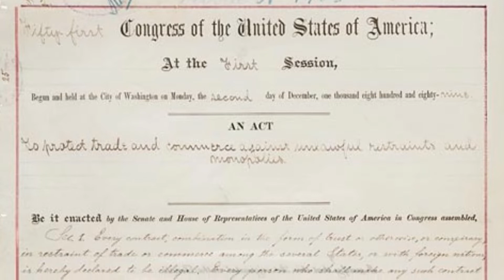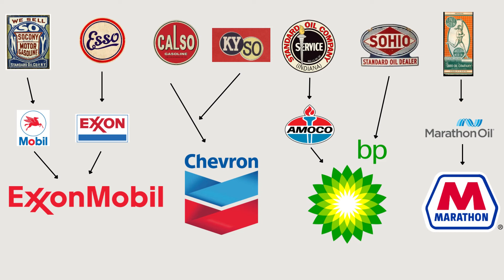The History of Standard Oil [Energy History]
This is the story of how Standard Oil, a United States oil company, became the start of some of the largest companies in the world today. The companies that grew from Standard Oil currently have a combined market cap of over $950 Billion.
Standard Oil's history goes back to 1863, When John D. Rockefeller and two other businessmen started an oil refining business in Cleveland, Ohio. However, it wasn't until 1870 that the famous "Standard Oil Company & Trust” (referred to as Standard Oil) was formed. In the trust agreement, companies could be purchased, created, dissolved, or merged at the will of the trustees. Throughout the late 1800s, business began to boom for Standard Oil. By eliminating competitors, merging with other companies, and friendly railroad rebates, Standard oil gained control of 91% of US oil production and 85% of final sales. By the 1900s, the US government had become concerned with Standard Oil's monopolistic business practices and began an investigation into them. In 1906 the United States government brought a lawsuit against Standard Oil for violating the Sherman antitrust act. After several years of fighting, the courts ruled in favor of the US government. The ruling ordered Standard Oil to break into 34 individual companies.  Seven large parts of Standard Oil kept "Standard Oil" in their name. These companies were Standard Oil of Kentucky, Standard Oil of California, Standard Oil of New York, Standard Oil of New Jersey, Standard Oil of Indiana, The Standard Oil company (Ohio), and The Ohio Oil Company.
These companies were the major building blocks of some of the largest Oil and Gas companies today. Standard Oil of California acquired Standard Oil of Kentucky, Texaco, and Unocal to become the Chevron Corporation. Standard Oil of New York merged with another Standard Oil company called Vacuum Oil, eventually renamed Mobil. Standard Oil of New Jersey acquired the Humble Oil Company and underwent a name change to Exxon. The two former Standard companies ultimately merged to form ExxonMobil. Standard Oil of Indiana absorbed Standard Oil of Nebraska and Standard Oil of Kansas and was renamed Amoco Corporation. Amoco would later merge with British Petroleum Company plc to become BP Amoco plc, later shortened to BP. BP also acquired The Standard Oil Company (Ohio). The Ohio oil company changed its name to Marathon Oil in 1930 and spun off Marathon Petroleum in 2011.